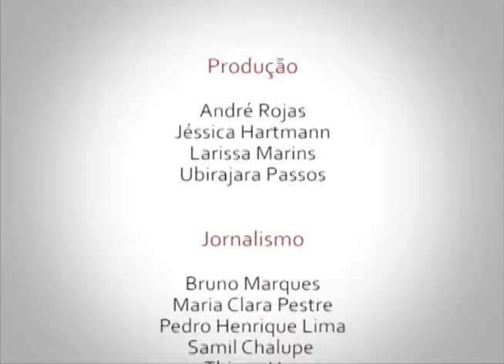Entrevistas Agenda Acadêmica - Robson Vasconcelos e Ana Claudia Morais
A semana da Agenda Acadêmica é um evento em que todos podem interagir e conhecer as ações dos diferentes setores da universidade, buscando uma maior interdisciplinaridade e visibilidade das ações desenvolvidas em todas as unidades. Entrevista com Ana Claudia Morais, do Centro de Controle de Intoxicações do Hospital Universitário Antônio Pedro, e Robson Vasconcelos, do Instituto Vital Brasil.